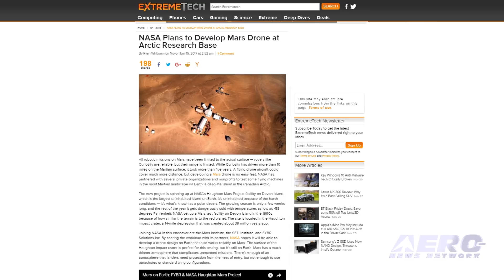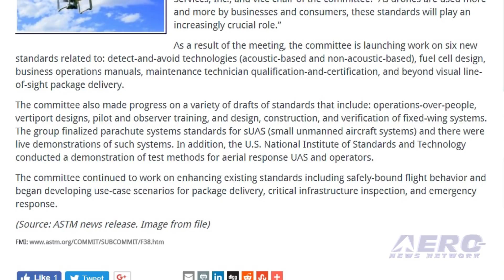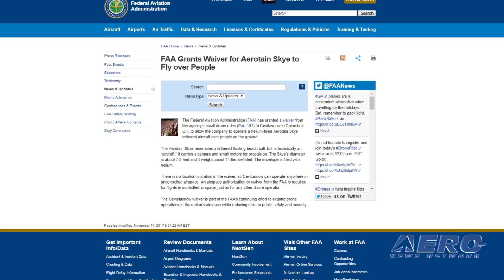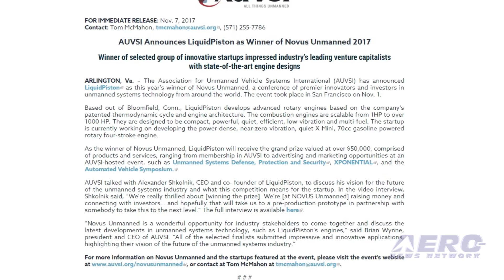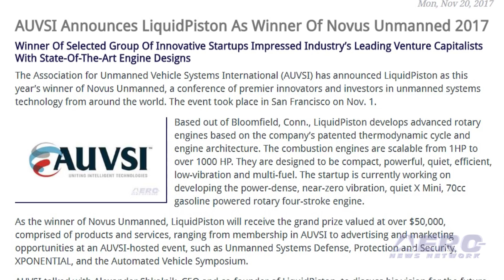Airborne-Unmanned 11.21.17: Resolute Eagle UAS, Aerotain Skye, Novus Unmanned 2017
Also: Mars Drone, ASTM Drones Standards, Huerta Reflects On His Tenure, UAS Delivers Acceptance Letters

On Nov. 8, PAE ISR’s Resolute Eagle UAS completed its first commercial airspace flight. The flight took place at the Pan-Pacific UAS Test Range—located at Pendleton Airport in Oregon—operating under a FAA Certificate of Waiver. A Group 3 fixed wing tactical UAS, the Resolute Eagle is known for delivering advanced performance in payload capacity, available power, and a small logistical footprint to support various types of missions. The FAA has granted a waiver from the agency’s small drone rules (Part 107) to Cevitasnow in Columbus, OH, to allow the company to operate a helium-filled Aerotain Skye tethered aircraft over people on the ground. The Aerotain Skye resembles a tethered floating beach ball, but is technically an “aircraft.” It carries a camera and small motors for propulsion. The Skye’s diameter is about 7.5 feet and it weighs about 14 lbs. deflated. The envelope is filled with helium. AUVSI has announced LiquidPiston as this year’s winner of Novus Unmanned, a conference of premier innovators and investors in unmanned systems technology from around the world. The event took place in San Francisco on Nov. 1. All this -- and MORE in today's episode of Airborne-Unmanned!!!

Airborne-Unmanned 11.21.17 is chock full of info in this Weekly News Episode, Tuesday, November 21st, 2017... Presented by Aero-TV veteran videographer and Airborne Hosts Brianne Cross, Christopher Odom, and Laura Hutson, and is supported by ANN CEO/Editor-In-Chief Jim Campbell, Chief Videographer Nathan Cremisino, and Aero-Journalist Tom Patton, this episode covers:

Resolute Eagle UAS Completes First Commercial Airspace Flight
FAA Grants Waiver For Aerotain Skye To Fly Over People
AUVSI Announces LiquidPiston As Winner Of Novus Unmanned 2017
NASA Developing Drone For Mars In The Arctic
ASTM International Group Advances Array Of Drones Standards
Huerta Reflects On His Tenure At The FAA
Lewis University Uses UAS To Deliver Acceptance Letters